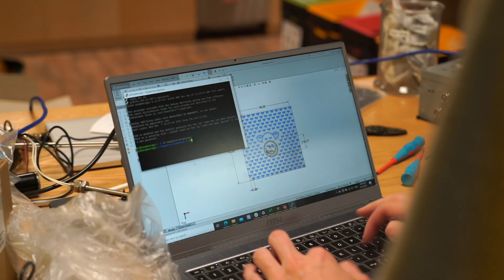Behind the scenes with the Happy Cow Milk team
Check out the Happy Cow Milk office and our top-secret workshop.